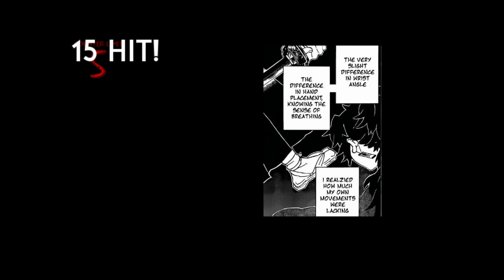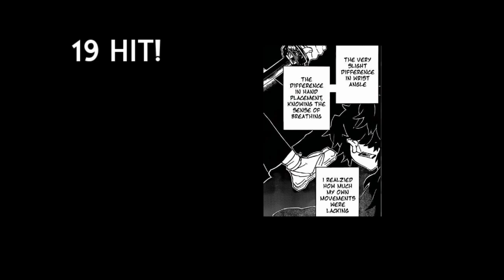Exslayer Hedgehog 11P OP VS Tanjiro Chaos V2 OP in Jump Force Mugen